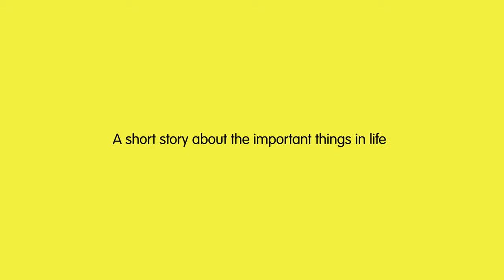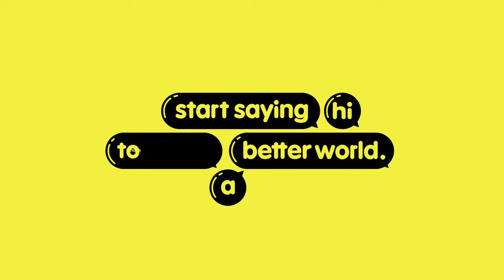Dessin animé éducatif 2020 - Les choses importantes de la vie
D'adorables personnages aux formes géométriques apprennent à se connaitre.